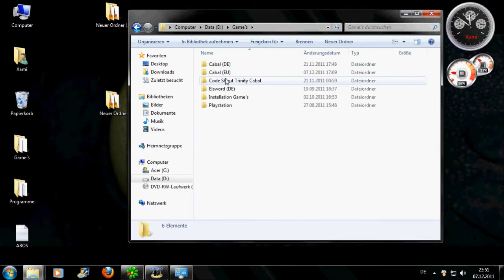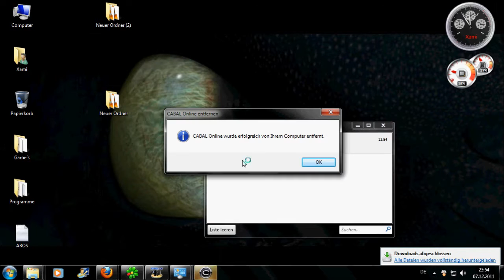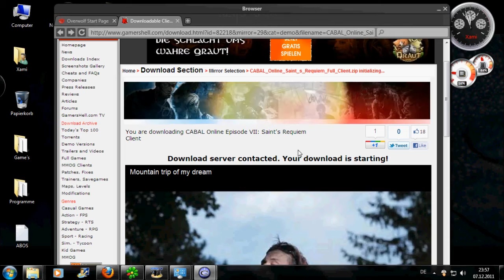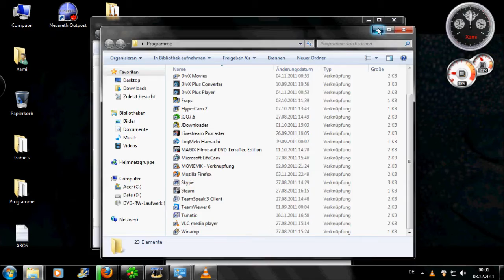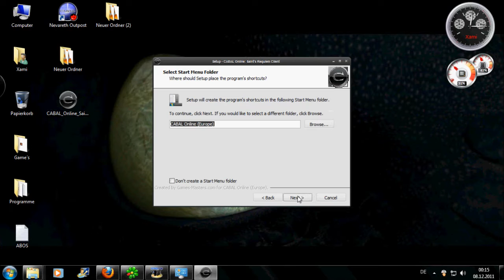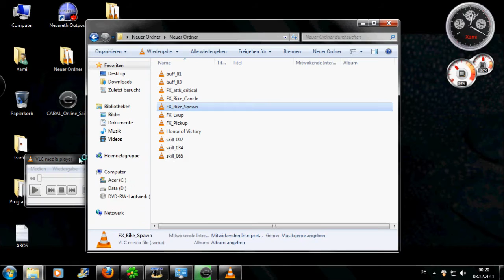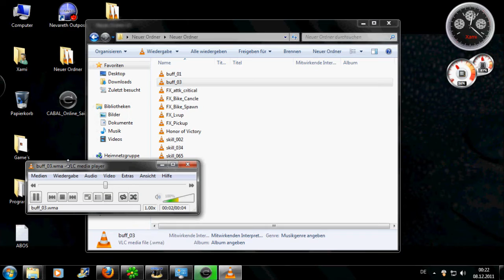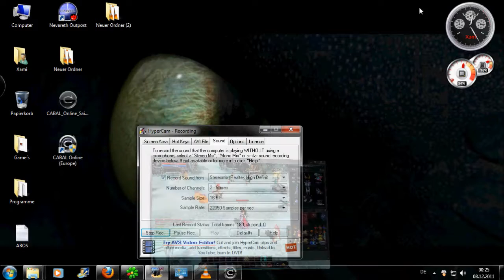Cabal Online Guide - Download (GER)